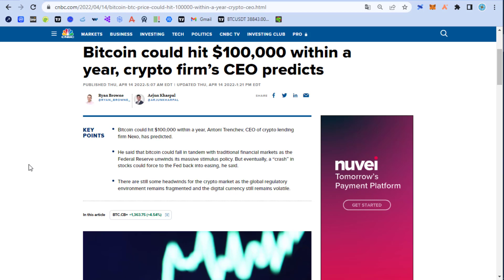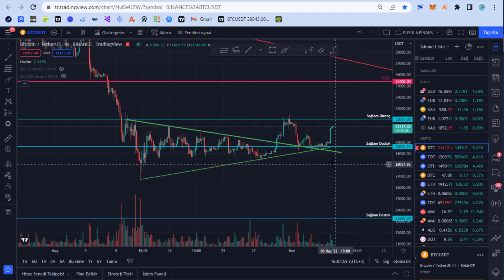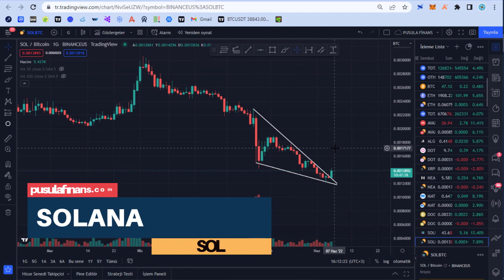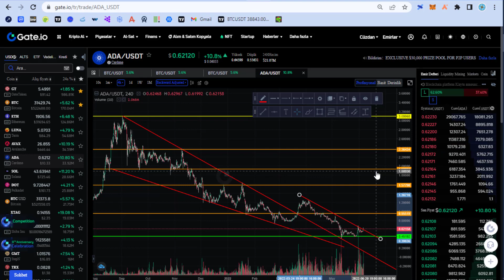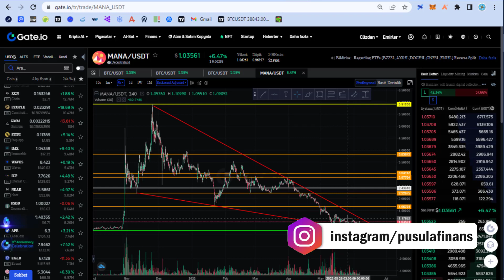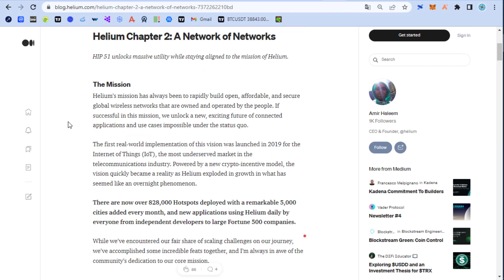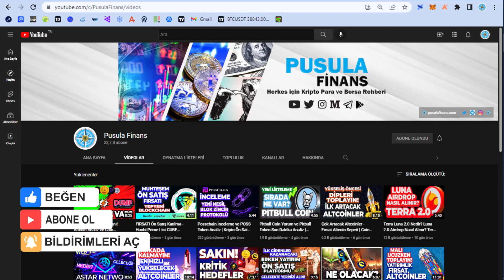Bitcoin Boğa Sezonu 2022 | Altcoin Rallisi Ne Zaman? Coin Analiz ve Kripto Para Son Durum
Altcoin boğa sezonu ne zaman? Kripto Para Analizleri, 2022 Alt coin Öneri ve Tavsiyeleri, Altcoin sepeti ve Bitcoin BTC Son Durum ile ilgili sorularınıza yanıt bulabilirsiniz.

Bitcoin, Ethereum, Altcoin ve Kripto Para Haberleri, Ön Satış Coin Almak, Altcoin Sepeti, Bitcoin Analiz, Altcoin Analiz, Altcoin Tavsiye, Bitcoin Haberleri ve Altcoin Haberleri, Altcoin Al Sat Taktikleri, Airdrop, Güncel Piyasa ve Borsa Analizi, Metaverse, Web3 Blockchain Teknoloji Takibi ve Eğitim Rehberi, Bitcoin Son Durum, Altcoin Son Durum, Yatırım tavsiyeleri, Ön Satış Platformları ve Proje Yorumları için kanalımızı takip etmeyi unutmayın.

🟢 Bitcoin Nedir?
Kişiden kişiye, para gönderme alma sisteminin ilk Coinidir.
- Bitcoin ne olacak? Bitcoin neden düşüyor? Bitcoin yükselecek mi? Bitcoin ne zaman yükselir? Bitcoin yükselir mi? Bitcoin ne kadar? Bitcoin boğa sezonu ne zaman? Bitcoin ayı sezonu ne zaman?
- BTC artacak mı? BTC neden düşüyor? BTC ne olacak? BTC ne zaman yükselecek? BTC ne olur? BTC neden düştü? BTC nereye kadar düşer? BTC nereye gidiyor? BTC neden yükselmiyor? BTC niye düşüyor?
- Ethereum ETH güncel analiz, yorum, son durum ve son dakika
🟢 Coin Nedir?
Kendisine ait blok zinciri olan kriptolardır. Coin Yorumları ve Hedefleri, Coin analiz, Coinler tavsiyeleri ve önerileri, 100x yapacak coinler, Yükselecek coinler, Zengin yapacak coinler, 2022 de zengin yapacak coin sepeti, Milyoner yapacak coinler, Çok kazandıracak Fırsat coinler, Kar getirecek coinler ve yatırımlar, Az bilinen Sıfırlı coinler, Dipten coin almak, Prim yapacak coinler, En hızlı artacak coinler
- En iyi coinler 2022, En iyi projeli coinler 2022, En iyi coinler listesi, En iyi metaverse coinler, En iyi NFT coinler, En iyi Web3 ve Defi coinler, Projesi en iyi ve en sağlam coinler
🟢 Altcoin Nedir? Altcoin nasıl alınır? Altcoin nereden alınır?
Bitcoin dışındaki bütün kripto paralardır.
- En iyi Altcoinler 2022, En iyi Altcoin tavsiyeleri 2022, En iyi Altcoin projeleri, En iyi Altcoin sepeti, Projesi en iyi ve en sağlam Altcoinler
- Altcoin rallisi ne zaman başlar? Altcoin rallisi başladı mı? Altcoin boğa sezonu ne zaman?
- Alt coin öneri ve önerileri, Alt coinlerde al sat, Alt coinler 2022, Alt coin nasıl alınır?
Sanal para birimi olan dijital varlıklardır.
- Kripto para nasıl alınır ve nasıl kazanılır? Kripto para nasıl oynanır?
📉 Teknik Analiz, Formasyon Çeşitleri, Coin analizleri, Altcoin analizleri, Alım fırsatı olan coinler, Altcoinlerde alım fırsatı, Yatırım fırsatları, Yatırım nasıl yapılır?
❓ Boğa sezonu ne zaman? Ayı sezonu ne zaman? Kriptolar neden düşüyor? Kriptolar ne zaman çıkacak? Kriptolar yükselecek mi?
❓ Altcoin rallisi nasıl olur? Bitcoin Boğa Sezonu 2022
❓ Coinler neden düşüyor? Coinler ne zaman yükselir? Coinler son durum, Güncel coin sepeti
❓ Hangi coine yatırım yapılmalı? Hangi coin alınır? Düşüşte hangi altcoinler alınmalı? Hangi Altcoine ve Altcoinlere yatırım yapılmalı? Alım zamanı mı?
❓ Hangi kripto para alınmalı 2022, Hangi kriptoya yatırım yapılmalı?
❓ Hangi coin yükselir?  Hangi coin yükselecek? Düşüşte hangi coinler alınmalı? En iyi coinler hangileri?
❓ Hangi altcoinler yükselecek? Hangi altcoin alınmalı 2022, Alınabilecek Altcoinler, Alınabilecek Coinler